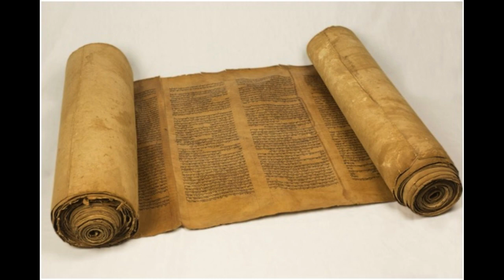Napi TÓRA 20230830